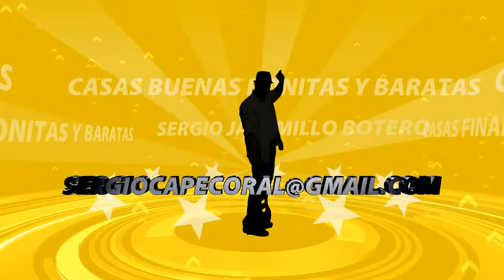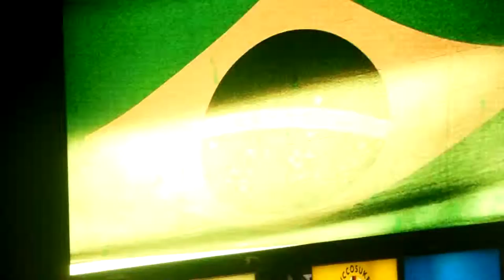COLOMBIA X BRASIL,MIAMI,2014